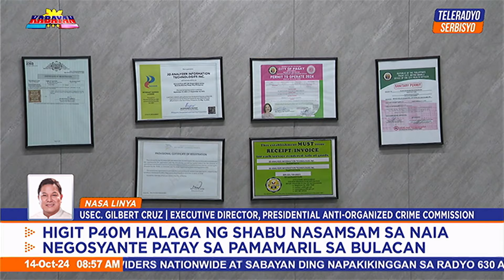PAOCC to file charges vs LGU officials allegedly helping POGOs | Kabayan (14 October 2024)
Naghahanda nang maghain ng kaso ang Presidential Anti-Organized Crime Commission (PAOCC) laban sa mga lokal na opisyal na umano’y kasabwat sa likod ng mga ilegal na Philippine Offshore Gaming Operator (POGOs).